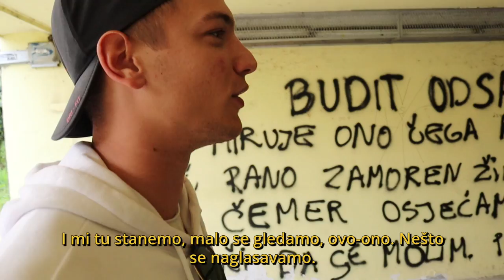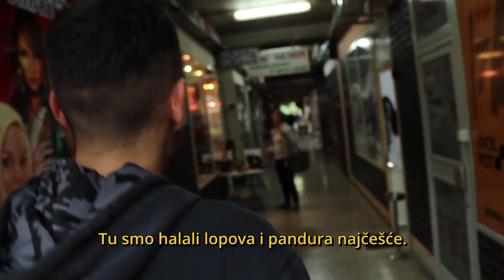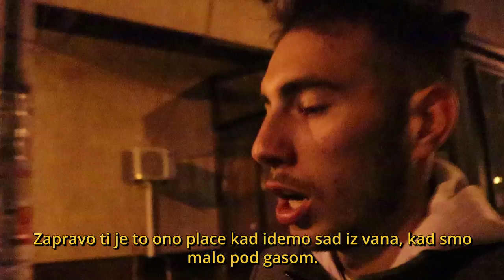KVART PRIČA - SAVICA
Prva epizoda novog serijala o zagrebačkim kvartovima.